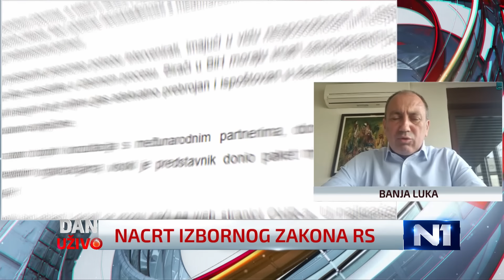Crnadak: Siguran sam da Dodik neće provesti prijetnje, on i SNSD vode RS u provaliju